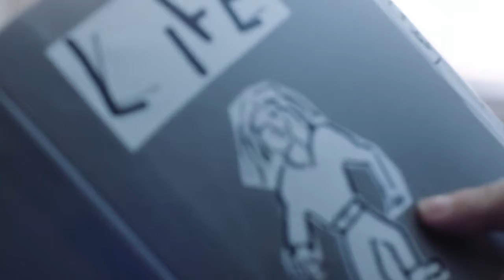If These Walls Could Talk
This short film provides a glimpse into the 'If These Walls Could Talk', a community-based visual arts project commissioned by No More Nowt (formerly East Durham Creates).

Artists Sally Southern and Nicola Lynch worked with local East Durham groups and individuals aged 55 and over, looking at everyday life at home. Sally and Nicola engaged with over 350 local people in a broad range of settings to capture the magic of everyday life and transform 5 bus stands in the colliery village of Horden. Over the course of nine months, the artists held a range of workshops with local groups which included making a giant cross-stitch, bespoke lampshades, proggy mats, ceramics, an original song as well as newly commissioned films about the participants in the project.

No More Nowt is funded by Arts Council England as part of its Creative People and Places (CPP) programme. No More Nowt is one of 33 CPP projects. Each project is completely unique to its area and residents. East Durham Creates seeks to engage local people in creative activities and grow arts provision in ways that are sustainable and can last. We aim to attract more people to choose, create and take part in brilliant art experiences in the places where they live.

To learn more about this event, as well as many other amazing projects and events that No More Nowt supports, please visit us at our